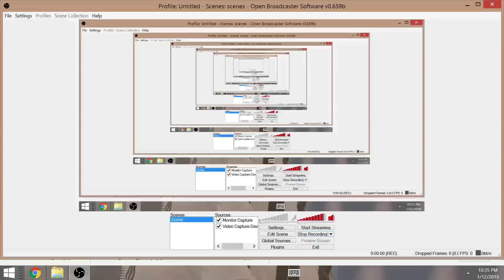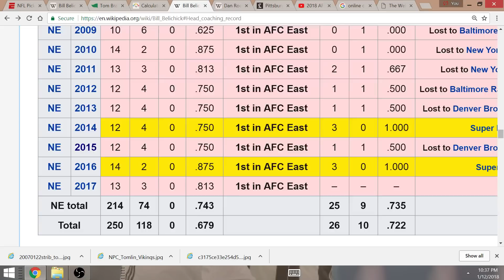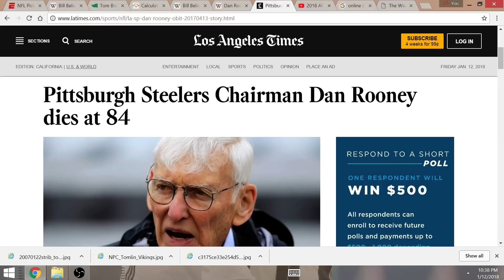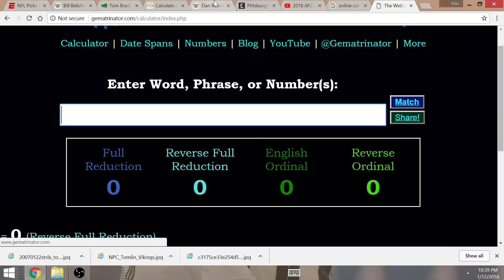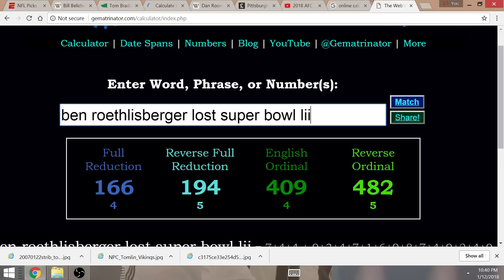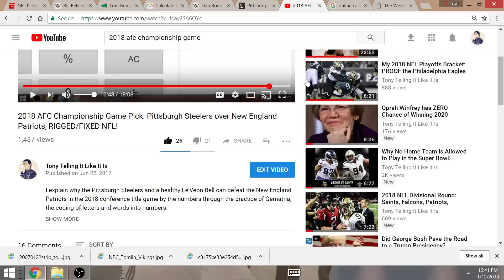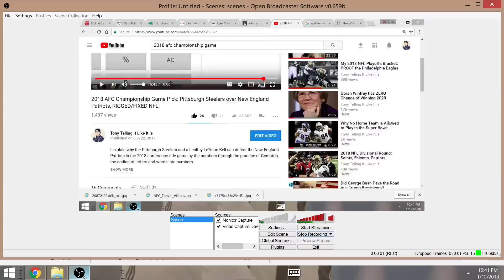Dan Rooney Death Tribute @ 84 to Big Ben Finally beating Playoff Tom Brady in 2018 AFC Title Game!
Ben Roethlisberger will finally defeat Tom Brady in the playoffs, and that is the story behind the death of Steelers Chairman Dan Rooney at 84 years of age. Before the season, I called the Steelers losing Super Bowl 52 after beating the Patriots.